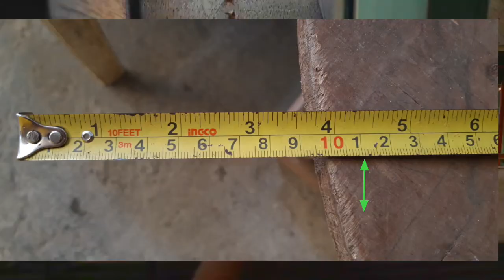Racing pigeon D.I.Y super trapdoor part 2 demo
alagang matiyaga#HQ pandemic#covid 19